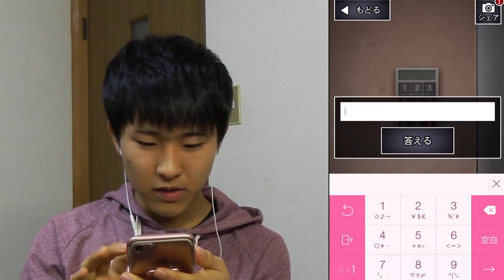【青鬼2】青鬼2実況#6 青鬼が襲ってきたからたけしのたんすまで連れて行ってあげてみた！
☆ファンレターやプレゼント等の宛先はこちら↓
TakumiGames宛

☆TAKUMIの欲しいものリストはこちら↓